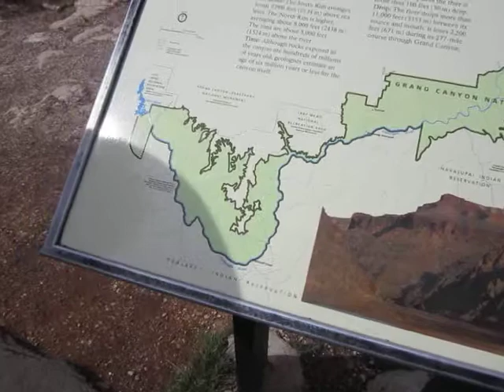Rafting in the Grand Canyon - final - visto num mapa.